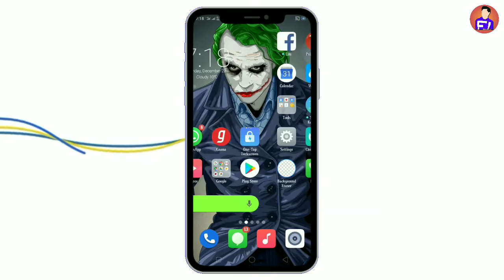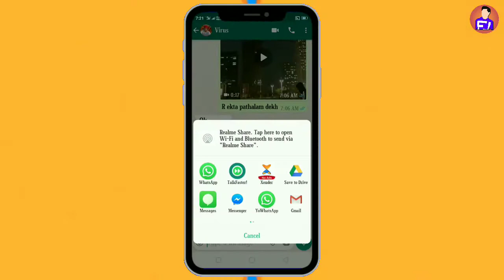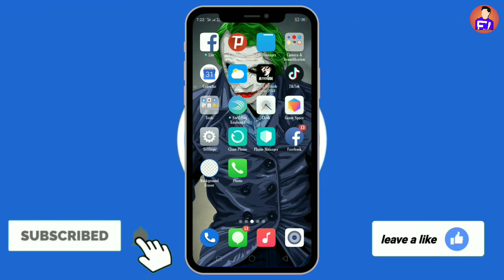Whatsapp most useful trick in hindi 2019 | tech buzz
Topic Covered
1. whatsapp tips and tricks in hindi
2. whatsapp hidden tricks
3. super whatsapp trick
4. Whatsapp secret tricks
5. hindi android app 2018

Mobile-redmi 4a/realme 2

Screen recorder - mobizen / du recorder

Thumbnail editor - pixlab

Best mic

Track Info:

Title: Sandcastle
Artist: Declan DP
Genre:  Dance & Electronic
Mood: Bright